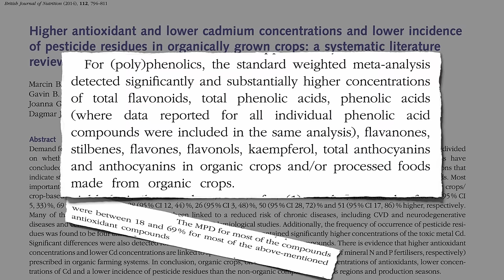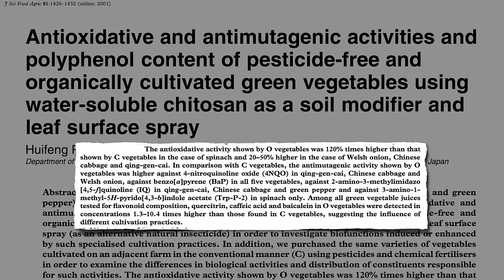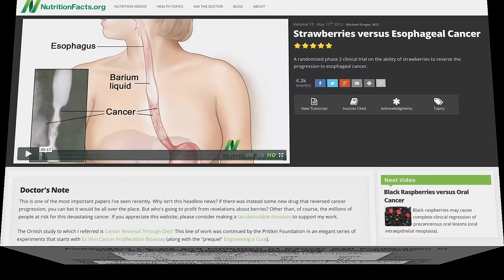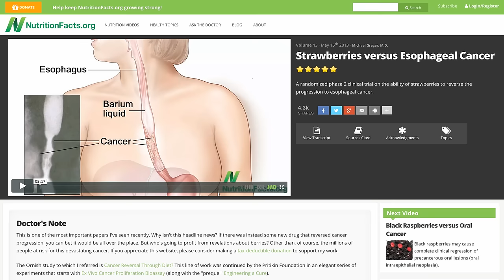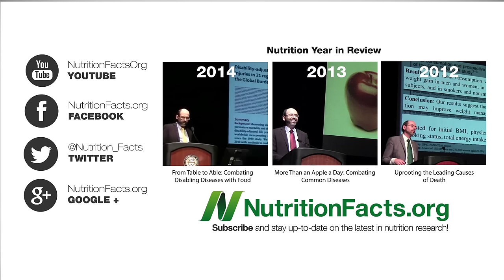Are Organic Foods More Nutritious?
There appear to be no consistent differences in the level of vitamins and minerals in organic versus conventionally grown produce, but organic fruits and vegetables have more phenolic phytonutrients.

This is the first of a 5-part video series summarizing the best available science comparing the nutritional content, pesticide risk, heavy metal toxicity, and food poisoning risk of organic versus conventionally raised foods, including a video on practical tips for making your own DIY fruit and veggie wash. Here’s a list of the next four queued up:

I imagine that the reaction to this series will be similar to that of the one I did on GMO foods, riling up critics on both sides of the debate:
• Are GMOs Safe? The Case of Bt Corn
• Are GMOs Safe? The Case of Roundup Ready Soy

The wild video about the reversal of esophageal cancer progression with strawberries can be found here: Strawberries versus Esophageal Cancer Production method aside, in vitro, Which Fruit Fights Cancer Better?

Have a question for Dr. Greger about this video? and he'll try to answer it!